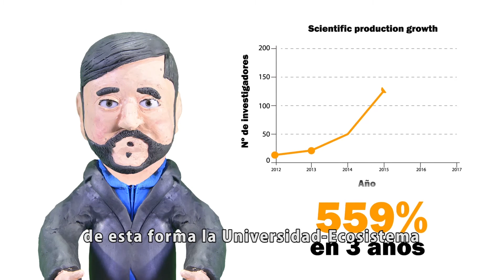Valorizar la investigación a través del ecosistema de innovación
Un Modelo creado por Juan Pablo Salgado, Vicerrector de Investigación de la Universidad Politécnica Salesiana, que explica, cómo la producción y gestión de conocimiento en el "Ecosistema – Universidad" se realiza bajo una perspectiva de bien común, en un ambiente que potencia capacidades y que constituye el fin, medio y fundamento para el desarrollo de la persona.